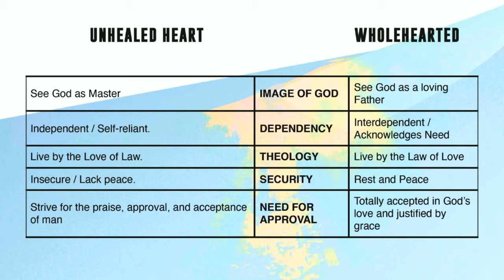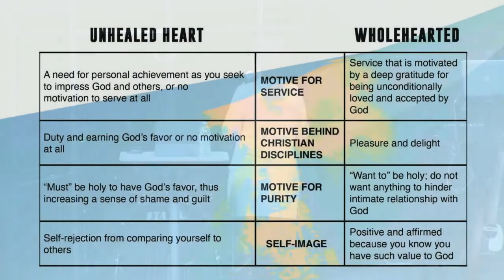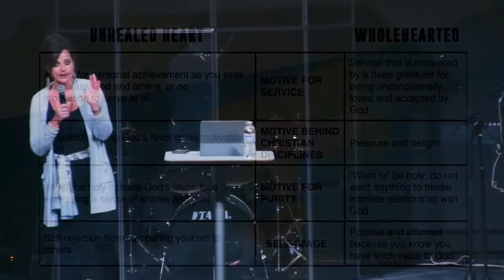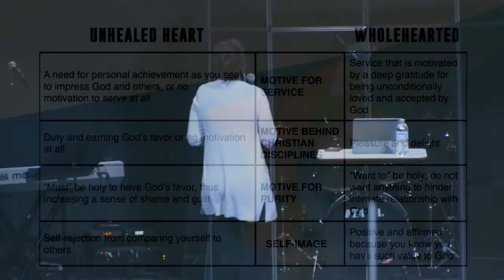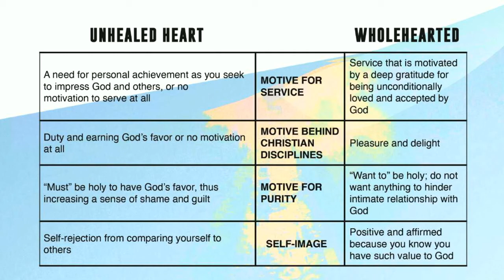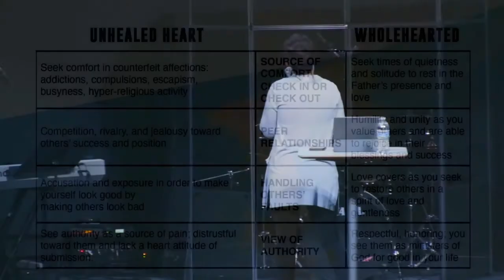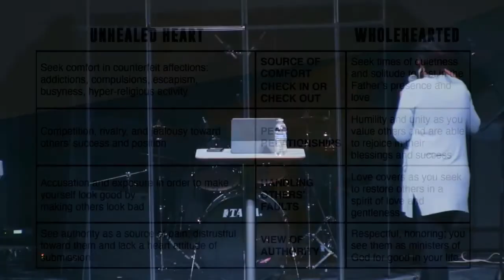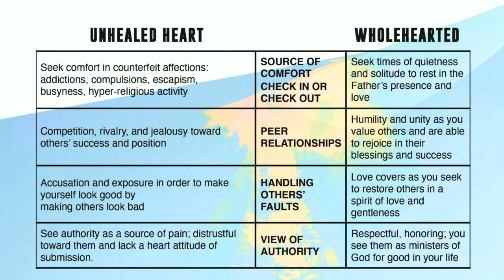Wholehearted Part 1 (6.21.20) at The Well Church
Kathy El-Ali shares the differences of living with an unhealed heart or a whole heart. God will heal every wound of our past when we open our hearts to receive His healing. As we live whole-heartedly, we can help others do the same!